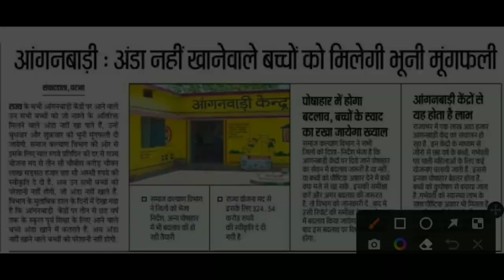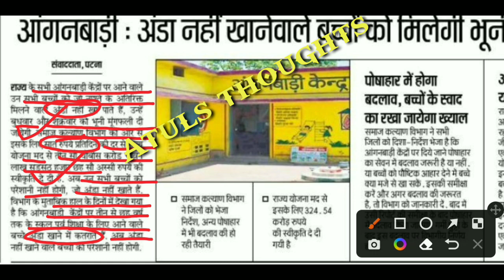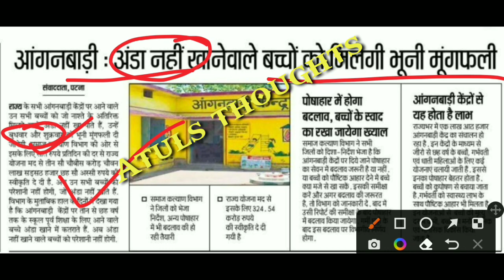बिहार आंगनबाड़ी में 2 दिन का नया पोषाहार | सरकार ने जारी किया पैसा | Anganwadi Anda Mungfali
बिहार आंगनबाड़ी में 2 दिन का नया पोषाहार | सरकार ने जारी किया पैसा | Anganwadi Anda Mungfali | Atuls Thoughts